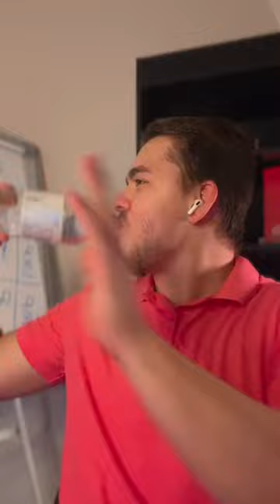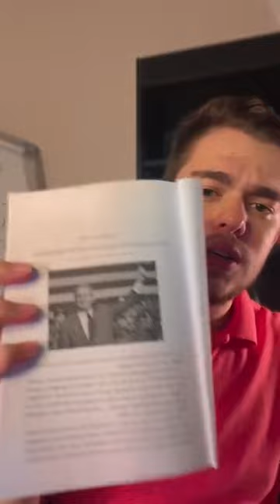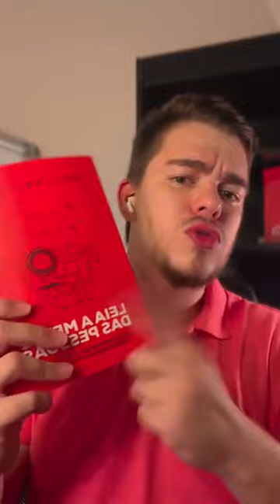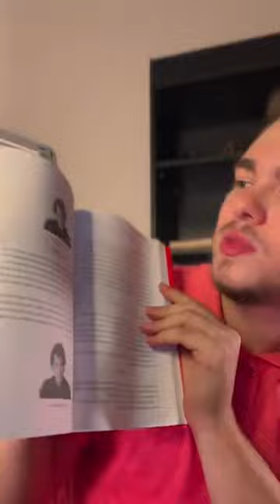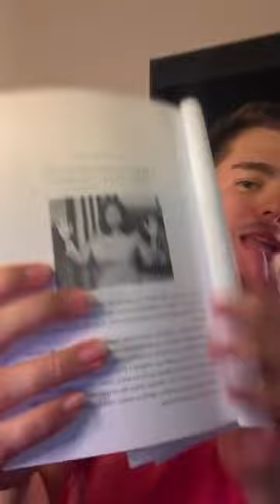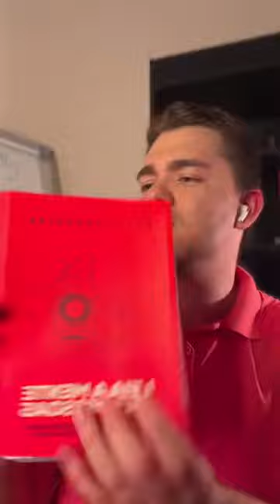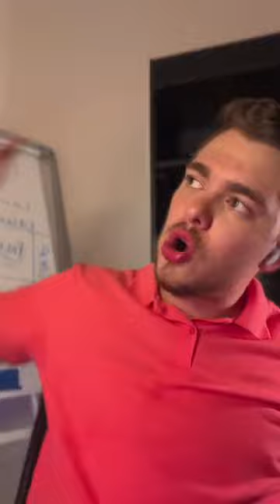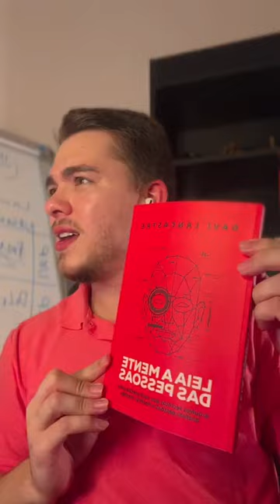Leia a Mente das Pessoas usando a Linguagem Corporal - LIVE #10